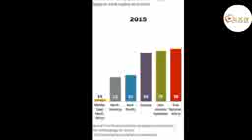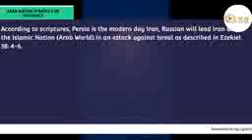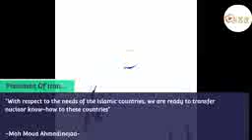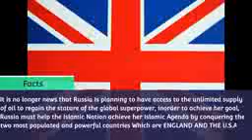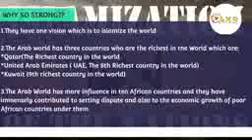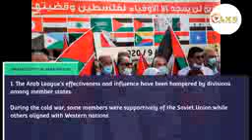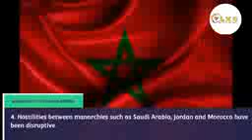The need for a Christian Nation